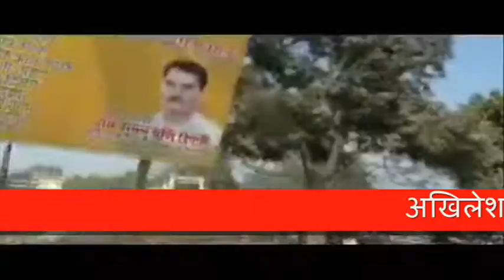LIVE : पत्रकारों पर आक्रामक अखिलेश के नेता व् पुलिस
यूपी पुलिस और मंत्रियों की पत्रकारों से बदजुबानी